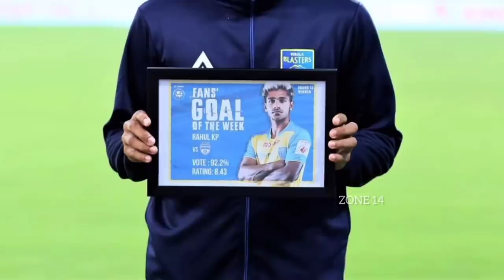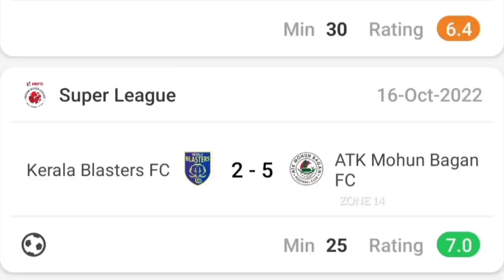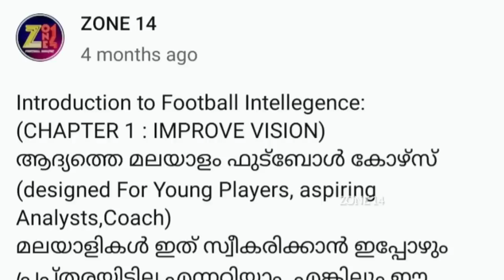യോദ്ധാവ് | Rahul KP Analysis| Kerala Blasters Star 🌟 | Indian Super League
Rahul Kannoly Praveen (born 16 March 2000) commonly known as Rahul KP, is an Indian professional footballer who plays as a forward for Indian Super League club Kerala Blasters and the India national team.

On 19 March 2019, he signed for Indian Super League club Kerala Blasters.[6] He made his debut on October 24, 2019, coming off the bench in the 54th minute as Kerala lost 1–0 to Mumbai City. On November 22 he scored his first competitive goal for the club in the 34th minute of the match against Hyderabad from the assist of Sahal as Kerala blasters lost 2-1 and became the second youngest goalscorer for the club after Deependra Negi.[7] Even though he was ruled out in most matches due to injury, Rahul made a total of eight appearances during the season.

In September 2020, Rahul extended his contract with the Blasters until 2025.[8] On 13 December, he scored his first goal of the 2020-21 season in the South Indian Derby against Bengaluru.[9] Rahul once again scored against Bengaluru FC on 20 January 2021. He scored the crucial winner in the 94th minute of the game, sealing the victory for Blasters.[10]

In 2021, he was named in the Kerala Blasters squad for 2021 Durand Cup, where he played all three matches for the club in the tournament.[11] Rahul played his first match of the 2021–22 Indian Super League season on 19 November in the season opener against ATK Mohun Bagan and assisted for the goal scored by Sahal Abdul Samad, before being substituted due to an injury.[12][13] The Blasters later confirmed that Rahul had suffered a partial tear on the groin muscle and would be out of action for minimum four weeks.[14][15][16] He came back to pitch in the match against Hyderabad on 23 February 2022, where he assisted to the only goal scored by the Blasters in their 2–1 defeat over the Nizams.[17][18] Rahul scored his first goal of the season in the final match of the 2021–22 ISL season against Hyderabad on 20 March, where his goal gave the lead for the Blasters initially, but the Blasters lost in penalty shoot-out after Hyderabad equalized in the last moments of the regular 90 minutes.[19]

On 25 November 2022, Rahul assisted Sahal for a goal in the 85th minute in a 3–0 away win against NorthEast United FC and won the Hero of the Match Award.[20]